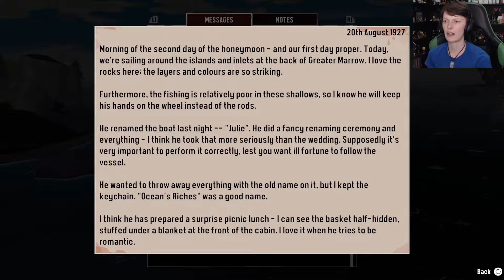Gone Fishing - Dredge (Part 1)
It's time to start another game and this time a cozy fishing game, lets go fishing.